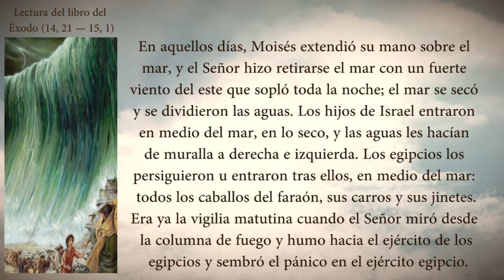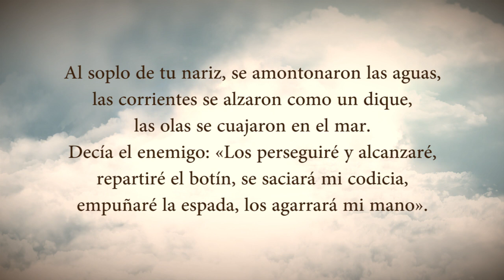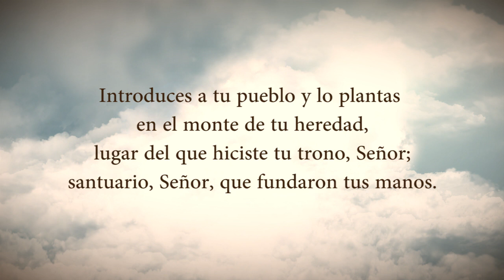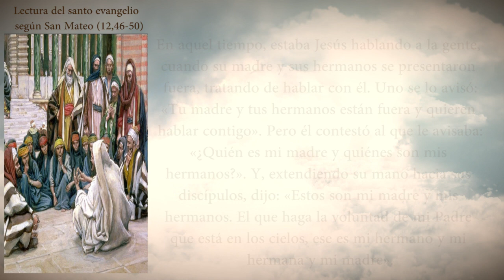Evangelio Del Día Martes 20 De Julio De 2021 Padre Yesid Franco